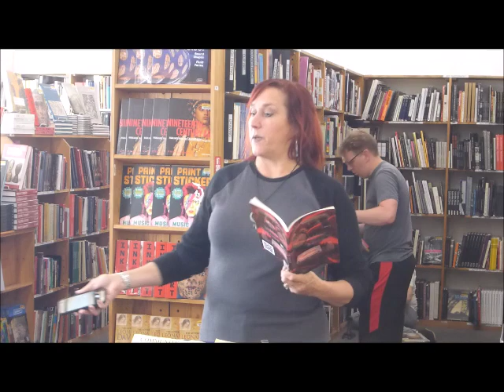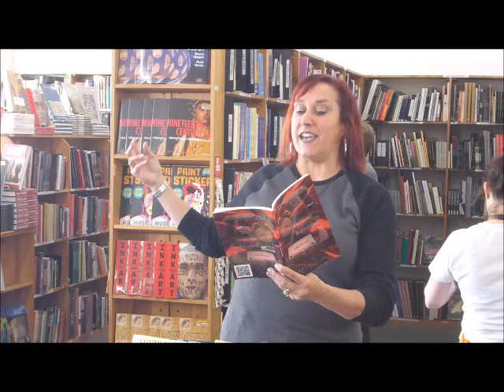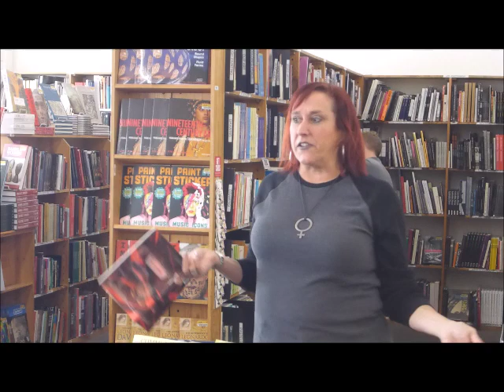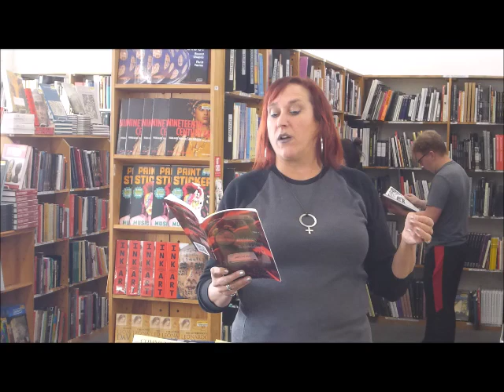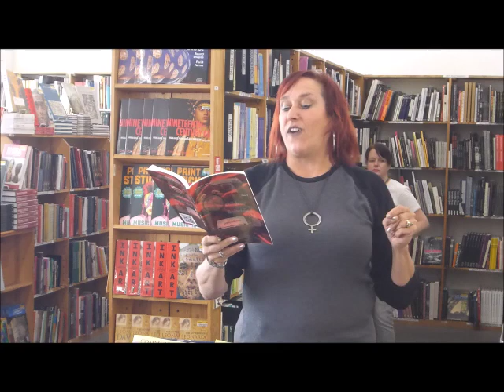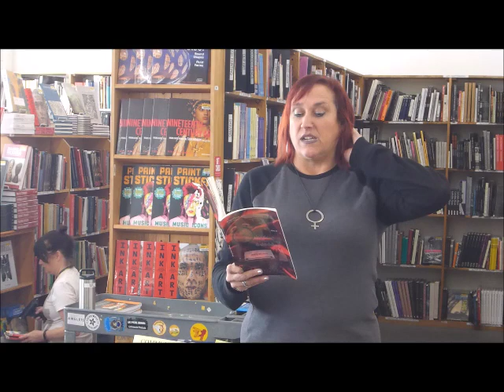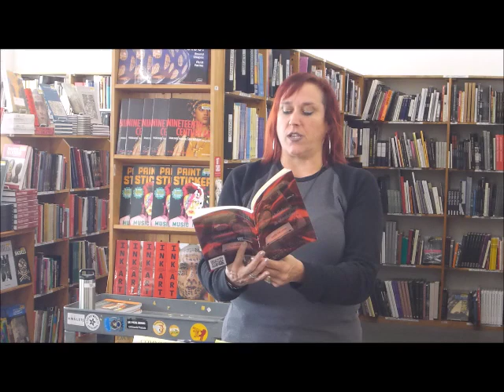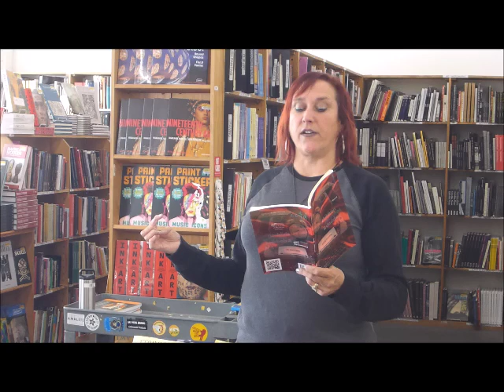Janet Kuypers reads her "Poetry and Prose" editor poems at Community Poetry 7/3/19 (L T56).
Live at Half Price Books (a large bookstore in Austin Texas) July 3ed, 2019 (or 7/3/19, or 20190703), Janet Kuypers, as the featured reader this monthly feature reading space, read poetry for "Community Poetry" for her July 2019 Book Release Reading, and was featured with readings from books at a poetry reading on the first Wednesday of the month. In one of her book readings, Janet Kuypers read her poem "I Want Love", her prose "Dandelions for a Passing Stranger" and "Scars", her poems "the State of the Nation", "People's Rights Misunderstood," and "the Carpet Factory, the Shoes" from the ‘letters to the editor' section in the front of the re-release of cc&d v79 (the May 1996 issue) as the perfect-bound ISBN# book "Poetry and Prose" to a live audience.